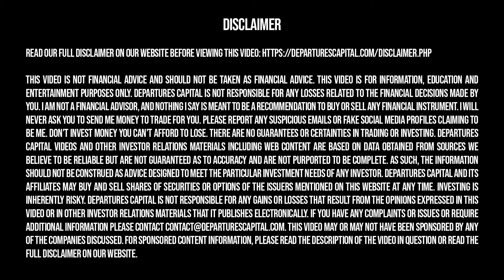Will Silver Hammer Become The Next Big Silver Producer? Interview w/ CEO Morgan Lekstrom (CSE:HAMR)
★ FREE NEWSLETTER ★

✓ Trending topics
✓ Upcoming IPOs

★ SOCIAL ★

★ TOPICS ★

Departures Capital was compensated $50,000 USD for marketing services by Silver Hammer Mining (formerly Lakewood Exploration) as a part of a 20-video package including this video. Aaron owns 60,000 shares of HAMR and 30,000 warrants.